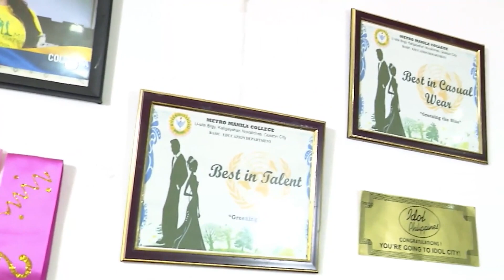Sheland Faelnar - Top 8 Mentoring Session | Live Round | Idol Philippines 2019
Idol hopeful Sheland Faelnar's Top 8 Mentoring Session on the Idol Philippines live round.